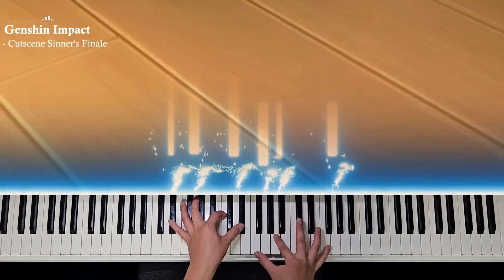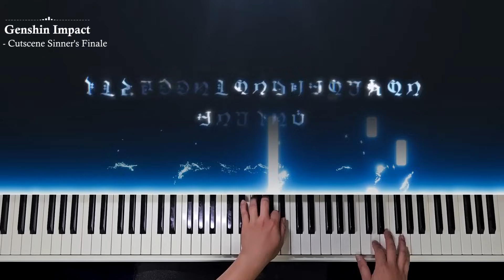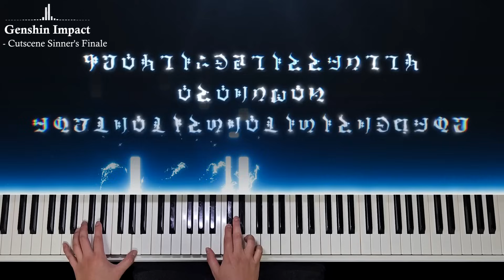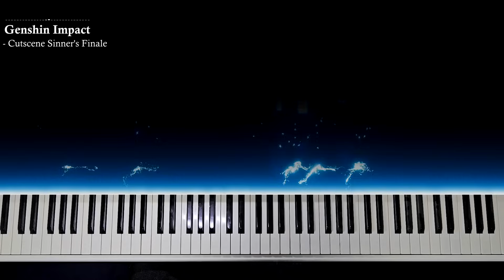원신 | 애니메이션 컷신 「죄인의 종막」 피아노 편곡&연주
Genshin Impact - Cutscene Animation 「Sinner's Finale」 Piano Performance

폰타인 마신임무의 마지막 컷신 "죄인의 종막" OST를 피아노로 연주했어요.

여러 가지로 감정이 복잡해지는 마신 임무였습니다.
극적인 전개와 반전으로 정말 뒤통수를 얻어맞은 기분이었습니다.

앞으로의 스토리가 어떻게 흘러갈지는 모르겠지만
모두 행복했으면 좋겠습니다

이번 연주는 동료 편곡자 Jasper Hu와 연주자 Scott의 버전을 참고했습니다.

템플릿 : 론박자막연구소
악보 : 추후 공개..